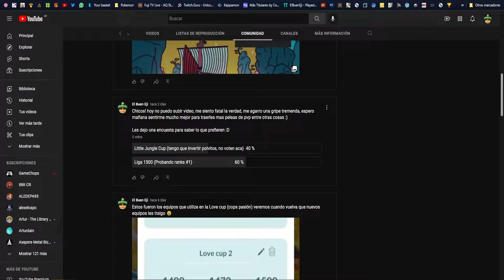¡PROBANDO RANKINGS #1 EN GO BATTLE LEAGE! ll SET 2/3 ll Pokemon GO Argentina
🔵👉LEGENDS LIMA: shorturl.at/dpuA0